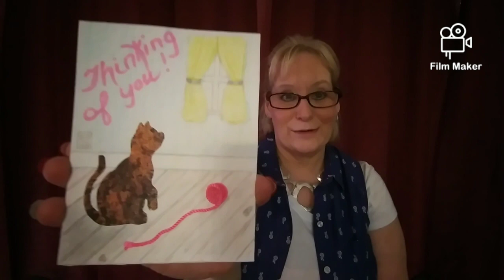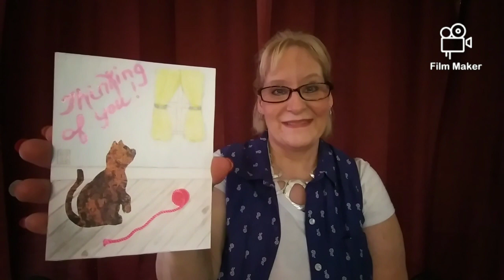Friend mail, A drive down main street, treat myself, Shout out!😍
Chrissy Loves Ice Cream
I will leave their links in the comments below.